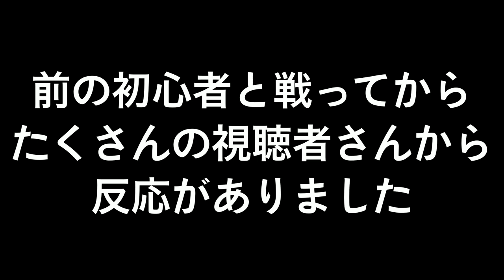【初心者を観察】まだランクが４のプレイヤーがジャイロを使わないでいるのが、かわいかったのでタイマンしながら観察してみた【スプラトゥーン２】